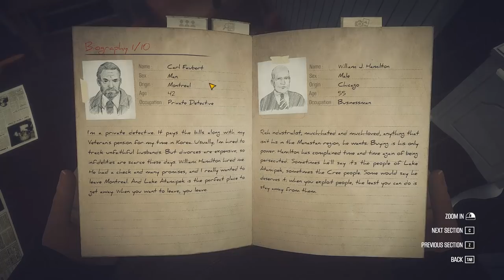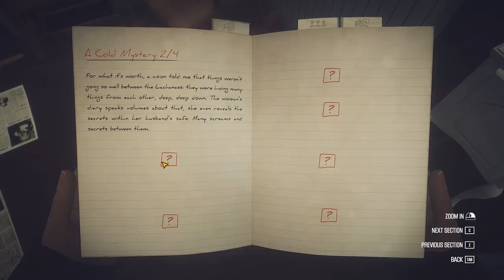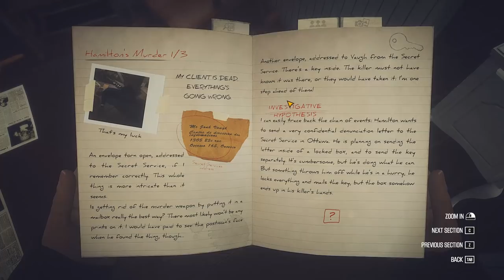Kona (Ep. 2 – Tracks)